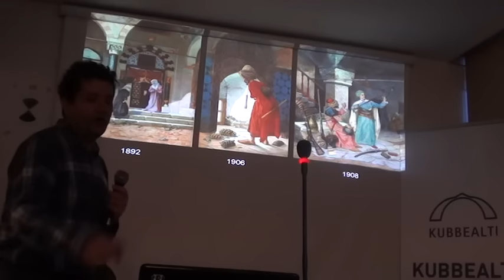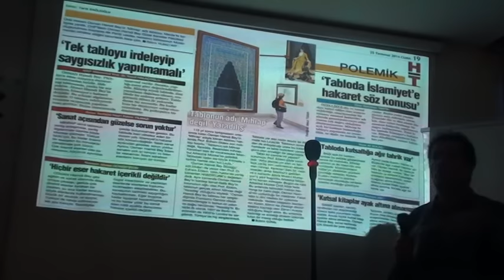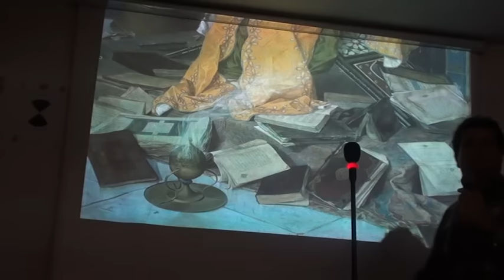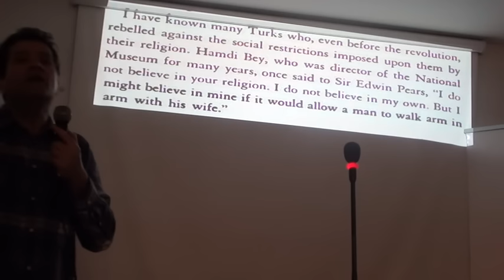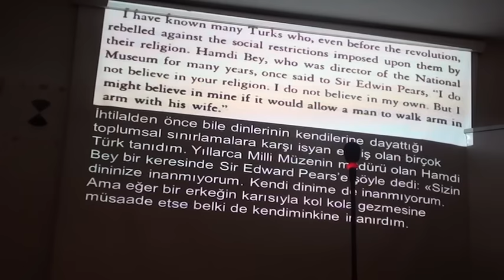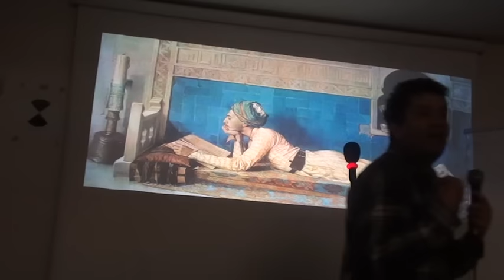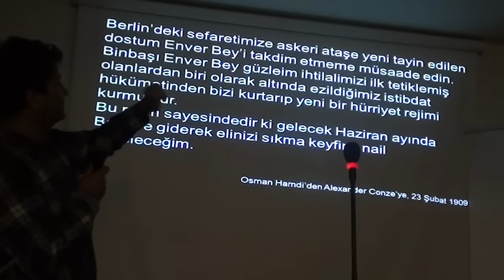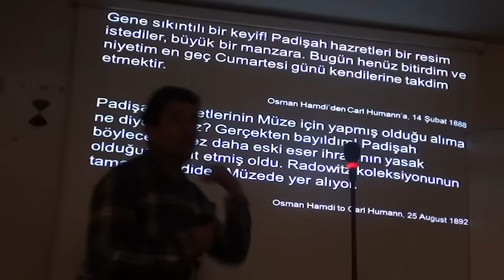Edhem Eldem Osman Hamdi Bey Melek mi Şeytan mı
OSMAN HAMDİ BEY MELEK Mİ ŞEYTAN MI?